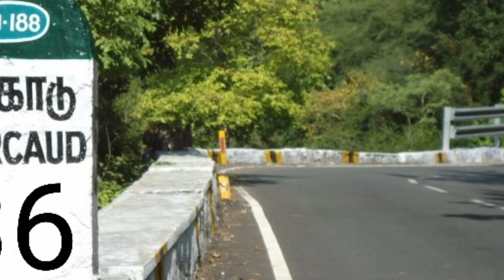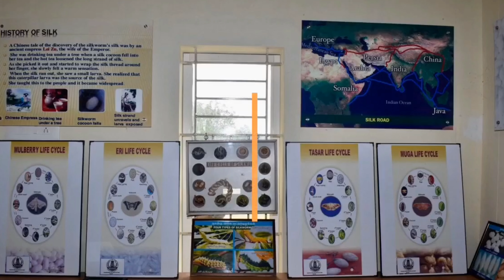Top 10 places in yercaud | Best place in yercaud | Budget tour plan | cheapest hills station | 4k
Yercaud hill station in salem , Tamilnadu .
it's called as poor man's ooty.
This hills located above 1623Mt height from the sea level.

1. Yercaud lake boating fee.

Adult                                        Rs.6
Children                                  Rs.4
Still camera                            Rs.12
Handy camera                       Rs.60
Big video camera                  Rs.230

S.NO NAME OF THE BOATS RIDE              DURATION        TARIFF
   1            Four seater Pedal Boat              30 minutes       Rs. 170
   2            Two Seater Pedal Boat              30 minutes       Rs. 130
   3            Eight Seater Motor Boat              10 minutes       Rs. 500
   4            Six Seater Row Boat                    15 minutes       Rs. 170
   5            Four Seater Row Boat              15 minutes       Rs. 130

2. Eco Tourism park Entry fee
Adult                   Rs.20
Children              Rs.10
Still camera        Rs.20

3. Anna park entry fee

6. Rose Garden entry fee
Adult                   Rs.30
Children              Rs.15
Still camera        Rs.50

7. Silk world entry fee
Adult                                         Rs.30
Children                                    Rs.15
Virtual reality centre               Rs.20
Augmented reality centre      Rs.25

Entry fee for students
Up to 10th standard                Rs.7.50
From 11th to college               Rs.15